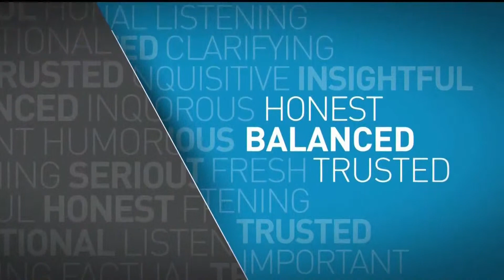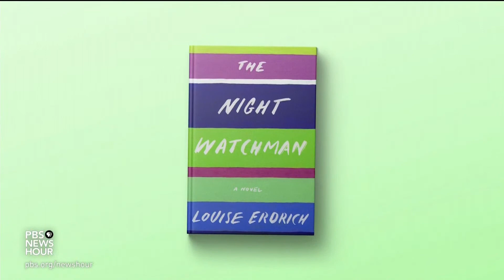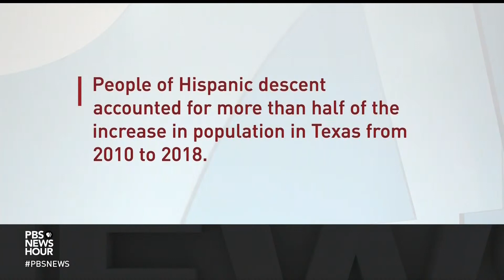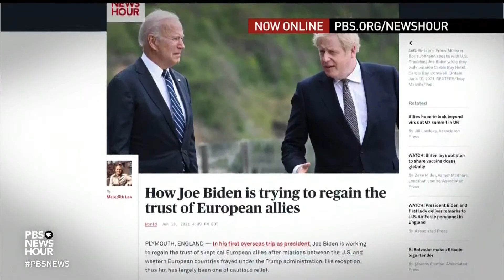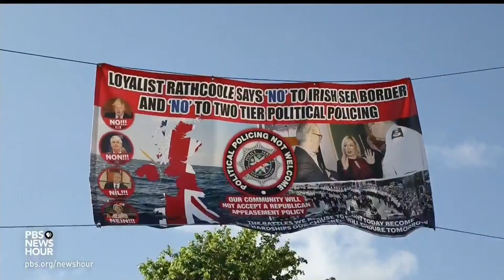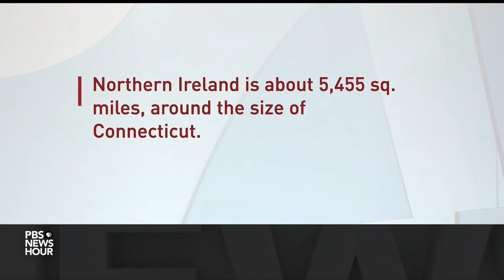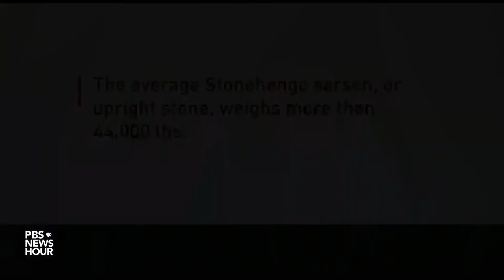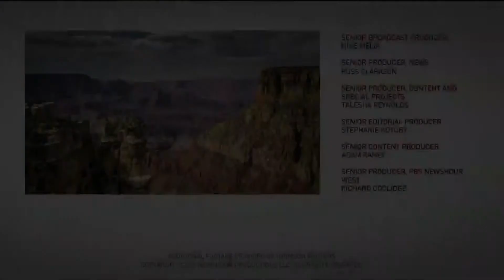PBS NewsHour West live episode, June 11, 2021